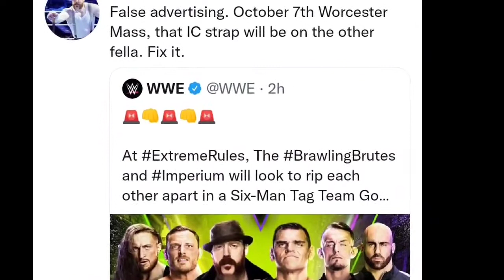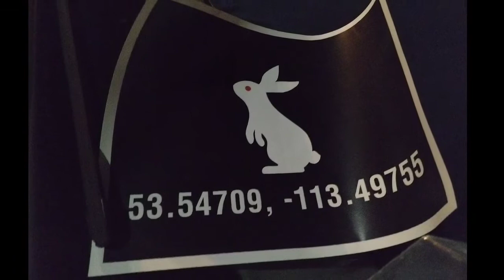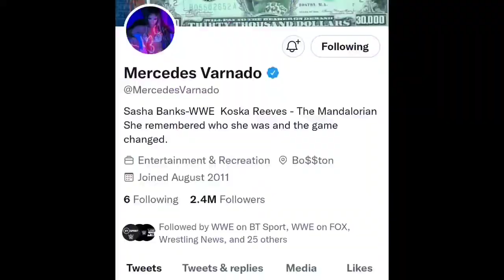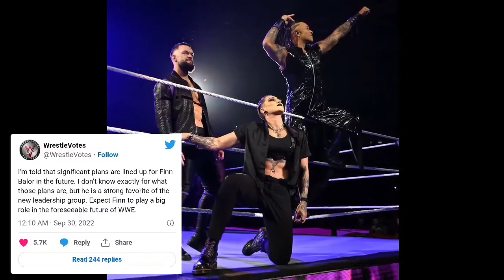Brawling Brutus Vs Imperium Match at Extreme Rules...White Rabbit Backstage Situation ? SmackDown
THIS CHANNEL IS ALL ABOUT PROFESSIONAL WRESTLING NEWS AND UPDATES IN HINDI..IF YOU UNDERSTAND MY LANGUAGE (HINDI) THEN YOU CAN SUBSCRIBE MY CHANNEL FOR DAILY WRESTLING UPDATES PLUS...RAW AND SMACKDOWN FASTEST REVIEW VIDEOS ..

SOCIAL MEDIA HANDEL WHERE YOU CAN FOLLOW US FOR MORE UPDATES...

2. INSTAGRAM LINK..I'm on Instagram as @wrestlers360
link...instagram.com/wrestlers360

KEEP WATCHING OUR VIDEOS AND SHARE YOUR THOUGHTS ABOUT WRESTLING IN COMMENT SECTION..